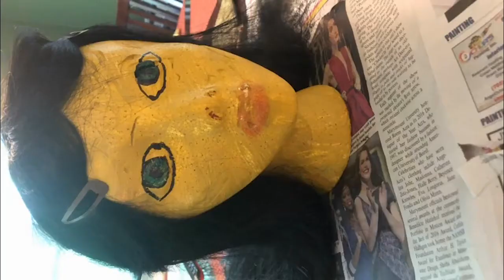Stop Motion Time Lapse (2020 AIM Online Camp Session 1)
Watch a camper at AIM video camp clean her room at lightening speed through the magic of stop motion time lapse photography. A dog passes the hours in another video and Felicia, the manakin head, is beatified.